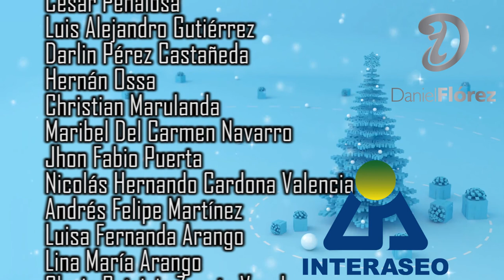FELIZ NAVIDAD CORO INTERASEO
Coro de INTERASEO:

Natalia Díaz Arbeláez
Luis Fernando Mahecha
Christian Ñungo Zúñiga
Maryori Romero Escorsia
Luis Lara
Manzur Orlando Rendón Moncada
Luz Enith Fiffield
Sergio León Medina López
Carlos Mauricio Gómez
Duban Ivar Vélez Fernández
Jhon Alejandro Estrada Henao
Johnatan Ponce Hincapié
Jhonatann Eslip Saldarriaga Rojas
Mauricio Blandón Álvarez
Wilder Giovanny Sánchez Manco
Luis Fernando Correa Velásquez
Julio Cesar Ramírez Acevedo
Juan Pablo Gutiérrez Candamil
Ana María Laverde
Cesar Peñalosa
Luis Alejandro Gutiérrez
Darlin Pérez Castañeda
Hernán Ossa
Christian Marulanda
Maribel Del Carmen Navarro
Jhon Fabio Puerta
Nicolás Hernando Cardona Valencia
Andrés Felipe Martínez
Luisa Fernanda Arango
Lina María Arango
Gloria Patricia Zapata Varela
Rafael Cañaveral
Sara Inés Tamayo
Jenny Carolina Londoño
Melany Loaiza
Dayron Augusto Bedoya
Maribel Duque
Gloria María Toro
Dayhara Palacio Quiceno
Felipe Montoya
Yasmin Eliana Estrada
Carolina López
Édison Alberto Rojas
Juan David Ruiz
José Gildardo Toro
Nicolás Quintero
Álvaro Restrepo
Davinson Perea

Dirección general y de Coro: Daniel Ricardo Flórez Beltrán.

Edición de audio: Daniel Serpa.
Edición de video: Mauricio Moreno.